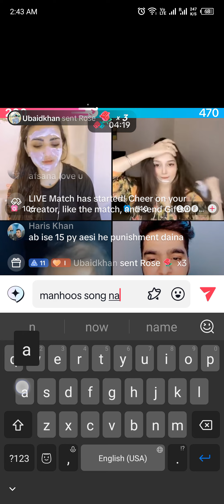English TikTok : 😍 Excited stream | Playing Solo | Streaming with Turnip(1)(4)(2)(2)(1)(2)